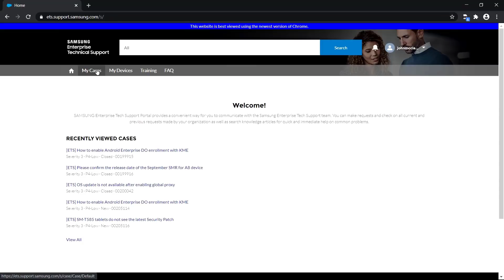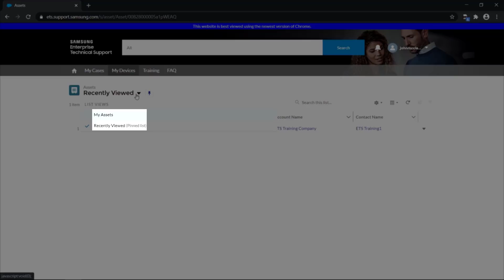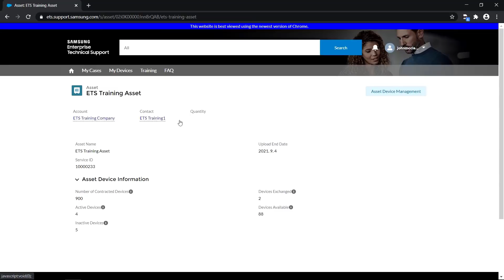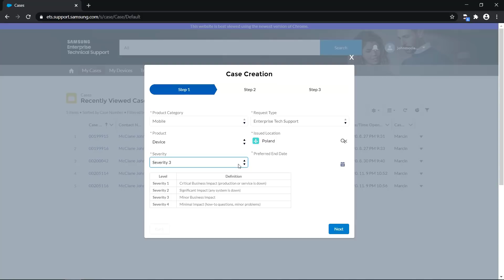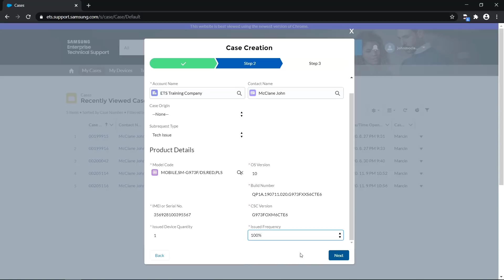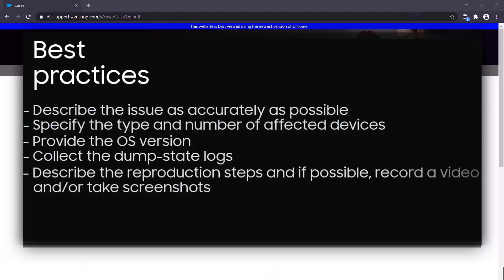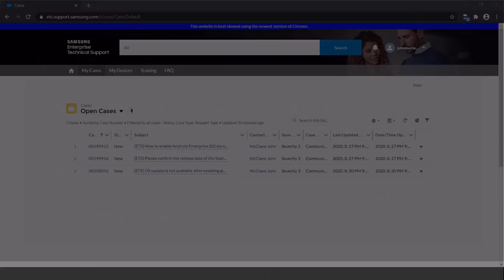Knox: Enterprise Technical Support Customer Portal | Samsung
Samsung Enterprise Technical Support is our dedicated technical support for IT admins. This video walks you through Samsung Technical Support Customer Portal. Learn how to use the ETS dashboard and how to raise support cases following best practices to get faster resolution.